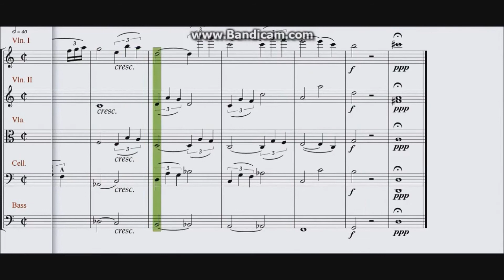Chorale in D minor By Arthur Brown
Here is a short chorale for string orchestra that I composed a while ago. It was originaly meant to be the prelude to a fugue of the same key, but I felt that this would be a good piece on it's own. Please enjoy!